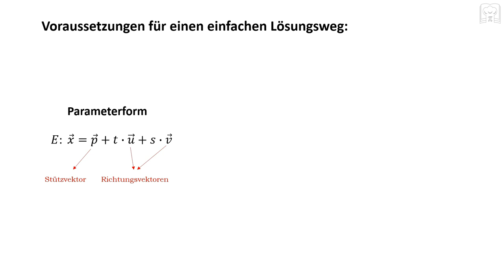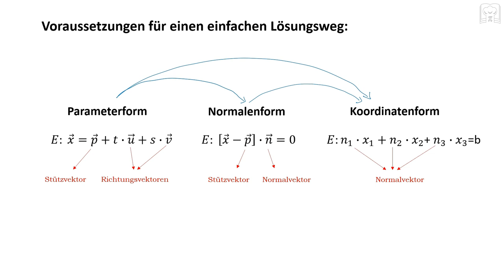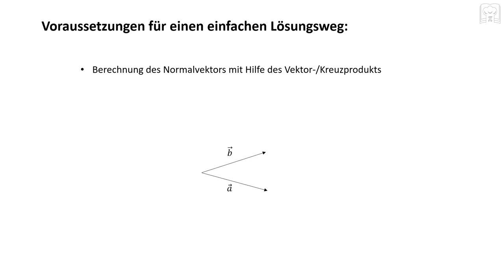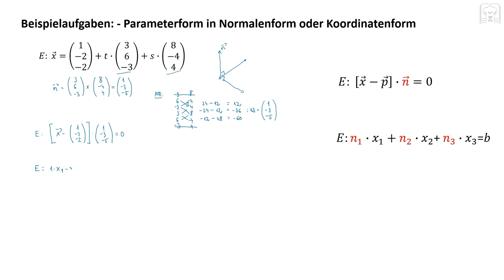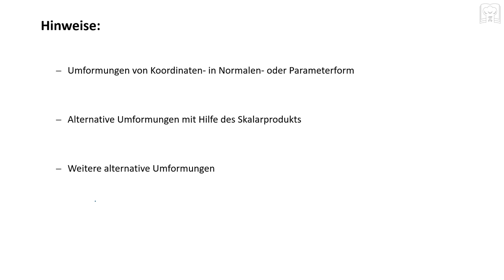Ebenen umformen, umwandeln - Parameter-/ Normalen-/ Koordinatenform - Kreuzprodukt, Vektorprodukt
Ebenen umformen, umwandeln:
Umformung von Ebenengleichungen : schnellste Methode um Ebenen von Parameter- in Normalen- oder Koordinatenform umzuformen mit Hilfe des Vektorproduktes / Kreuzproduktes.
Beispiel: ab 2:17 Min.